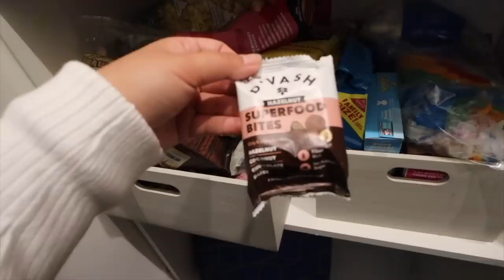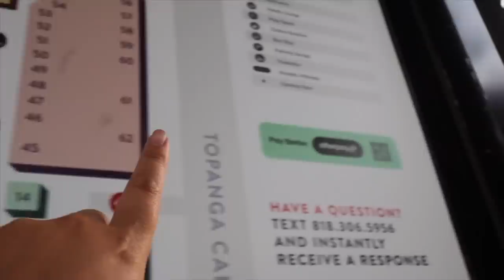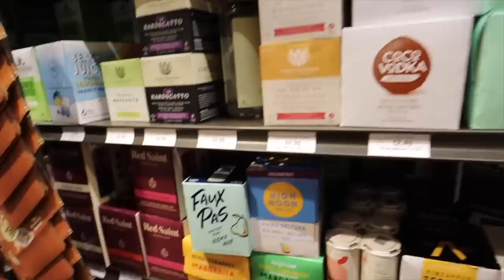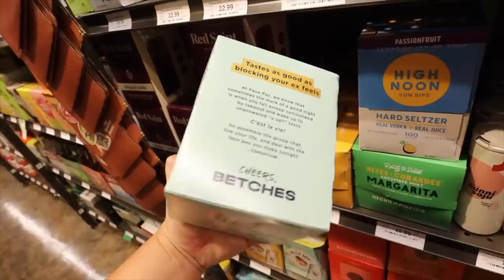HUGE FALL SHOPPING DAY!! fall candles & clothing haul!!